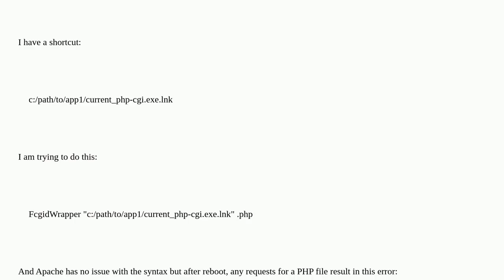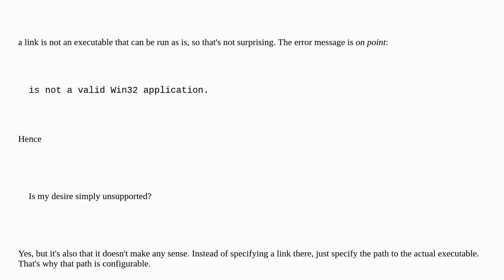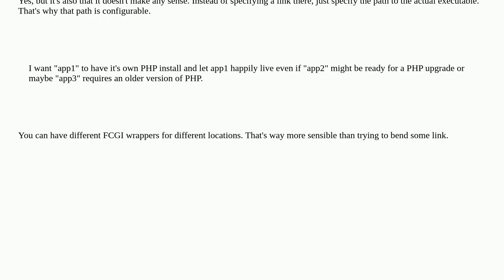Apache cannot find PHP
A special thanks goes out to the community

  php windows-server-2022 mod-fcgid apache-2.4